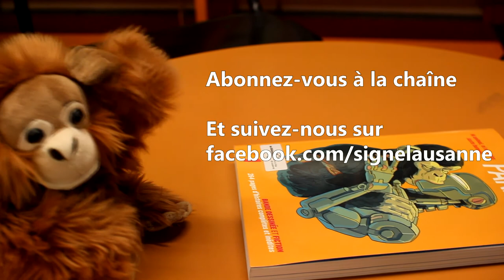Paradise - Simone Elkeles | Chronique #17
Les chroniques de l'orang-outan, présentées par Lydia